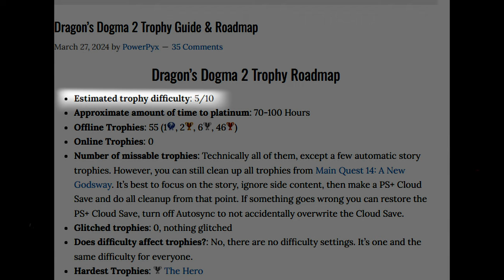The Dragon's Dogma 2 Platinum Trophy was MAGNIFICENT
Watch me get a platinum on my FIRST Dragon's Dogma game ever🐲❤️‍🔥

🕹️TIMESTAMPS:
0:00 INTRO 👽
0:44 MAIN BODY👾
16:21 DISCUSSION & OUTRO😈

👾About this channel:
I play and like to share my experiences of obtaining platinum trophies. My platform of choice is PS5, and the more difficult the game, the better. Sometimes I make 'Journey' videos centered around my experiences (which doesn't necessarily follow a trophy structure). However, in all videos I do share my opinions as conclusion.